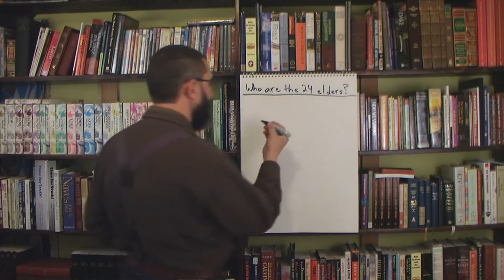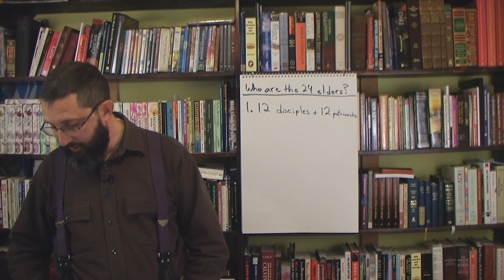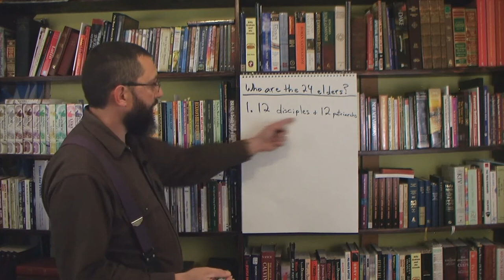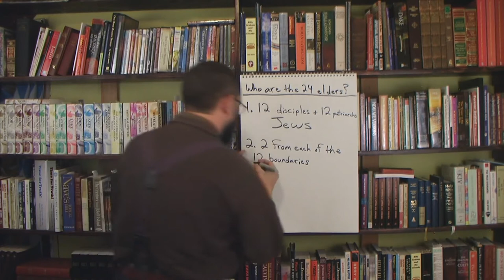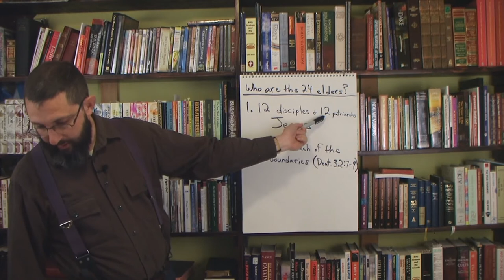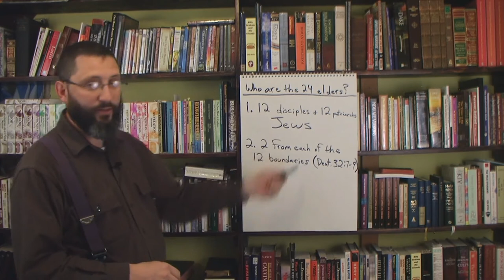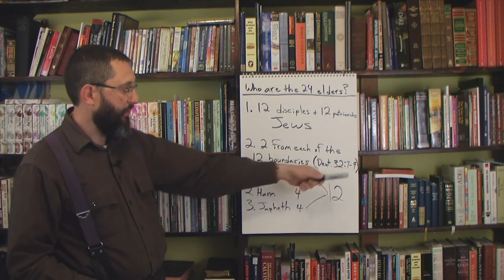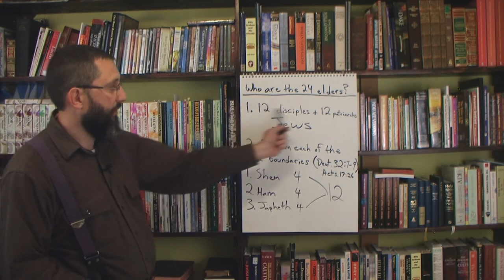Who Are The 24 Elders In Revelation 4-5?